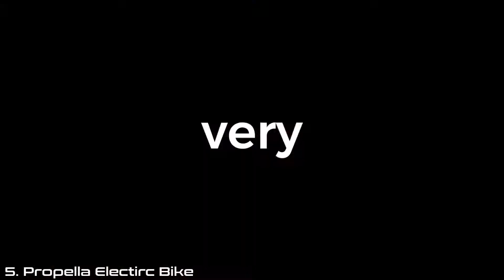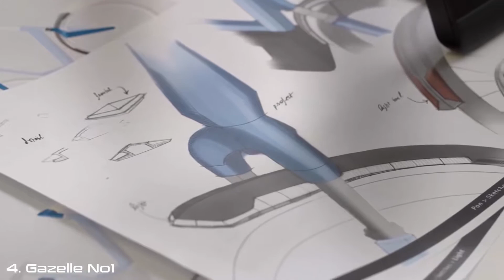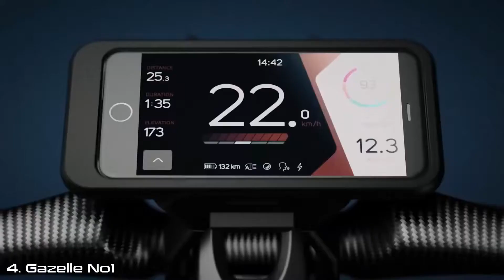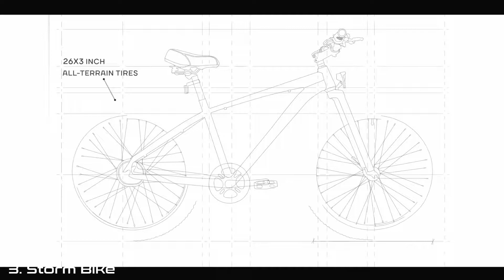5 Cool E Bike You Can Buy Online